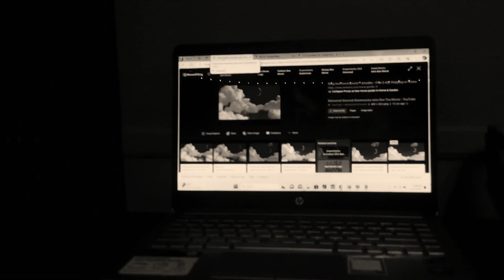Wither 4 Part 11 (2023)